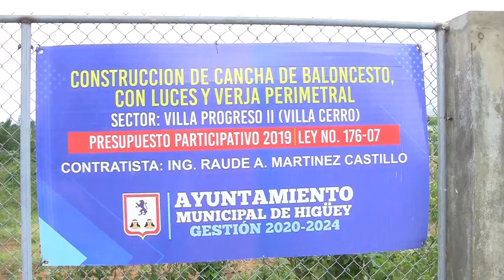CONDICIONES DE LA CONSTRUCCION DE LA CANCHA DE VILLA CERRO